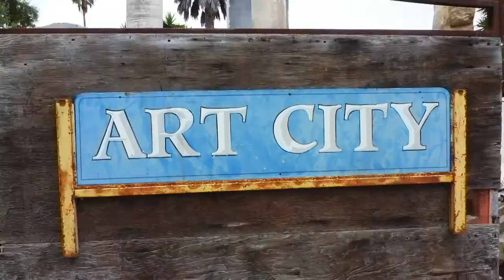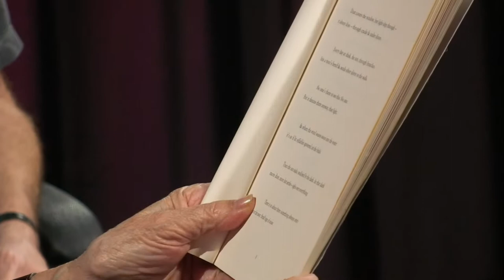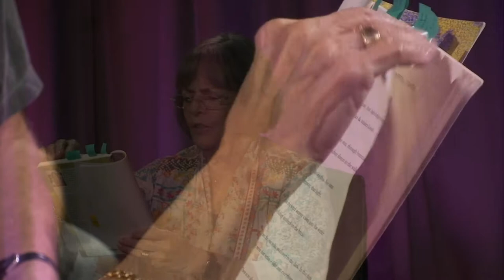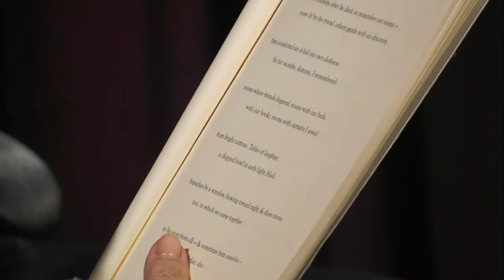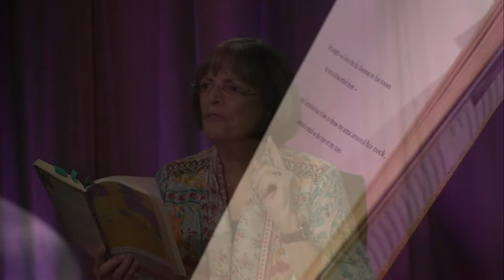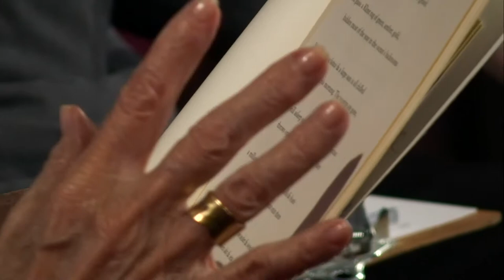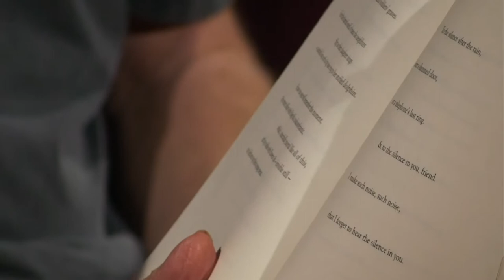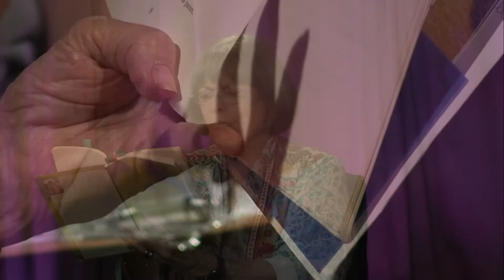TheCreativeCommunity 2.0 - Laure-Anne Bosselaar-Brown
On this episode of Creative Community  host David Starkey interviews 2019 Santa Barbara Poet Laureate Laure-Anne Bosselaar-Brown